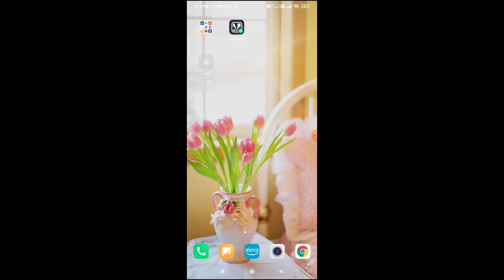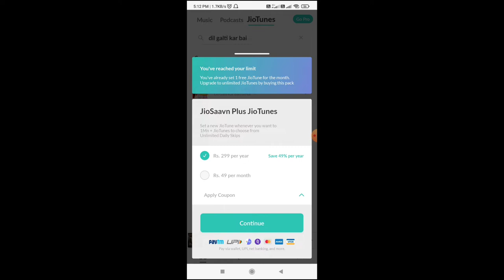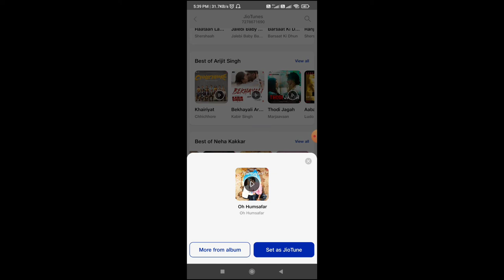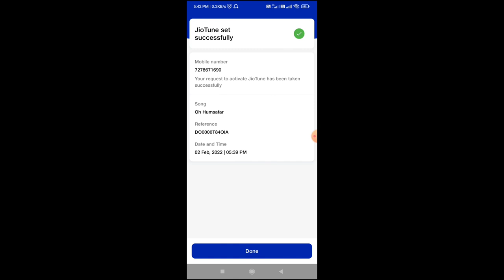How to Setup Free Caller Tune in your phone?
Apne jio mobile no par caller tune kaise set karte hai. dosto iss video pura dekhiye tabhi aap sikh paoge.